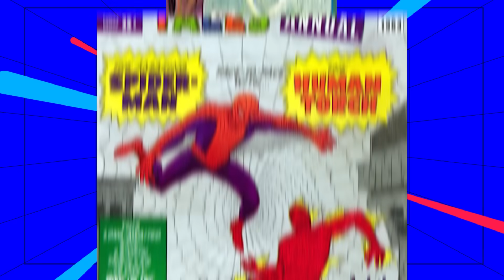BOMBA! AGORA O HOMEM-ARANHA É DA DC? FOI ELA QUEM CRIOU? ENTENDA!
Nada se cria, tudo se copia: você, com certeza, já ouviu essa frase antes. Dizem por aí também que todas as boas ideias já foram inventadas, a gente só vai reciclando os conceitos. A grande pergunta que fica agora é: Stan Lee já sabia? Fizeram uma arqueologia e descobriram que a DC já tinha um personagem parecidíssimo com o Homem-Aranha vinte anos antes da Marvel.
Rolou plágio? Foi coincidência? Você vai conhecer agora o Tarântula: a origem completa do personagem, seus poderes e a polêmica. É você que vai decidir: é o Homem-Aranha da DC ou não é?

AC Alphaville
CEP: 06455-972